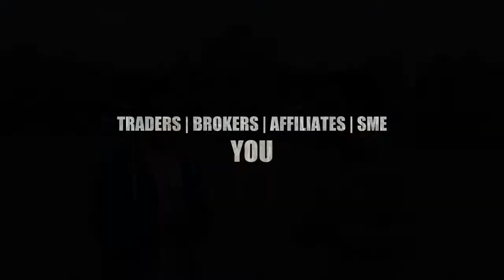Vote for 2017 Forex Awards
The 2017 Forex Awards brings not only the best brokers of the Forex industry, but also the expos, service providers and some of the leading Forex trainers of the world. You can vote everyday via the following URL